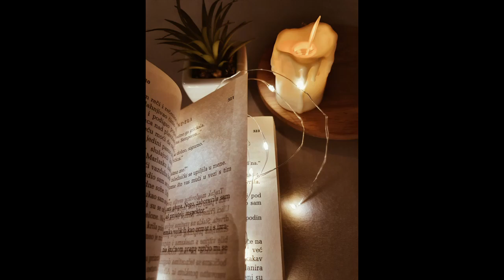A famine of the word of God | When the word becomes scarce | Trailer